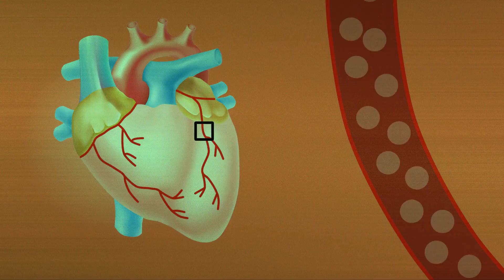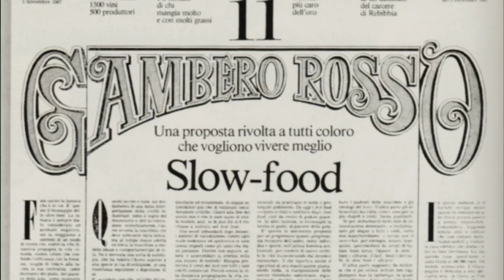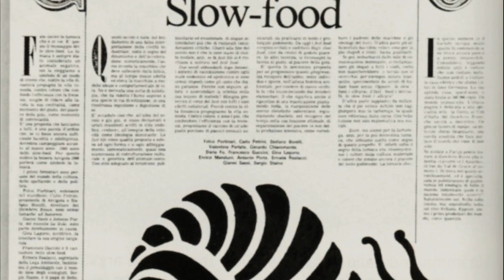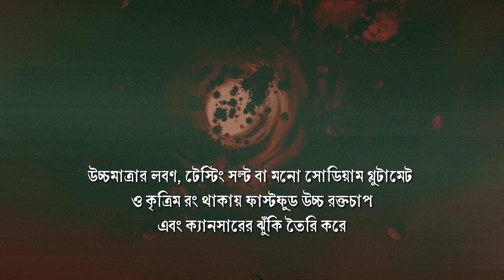ফাস্ট ফুড নাকি স্লো ফুড? । স্লো ফুড মুভমেন্ট। Say Goodbye to Fast Food - The Slow Food Movement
স্লো ফুড হলো ‘লো জিআই’ সমৃদ্ধ খাবার, যা পেটে গেলে অনেকক্ষণ থাকে এবং ধীরে ধীরে হজম হয়। তাই এগুলোকে ‘স্লো ফুড’ বলে। যেমন- ওটস, পাস্তা, মিষ্টি আলু, ছাতু, ভুট্টা, মটর ডাল, চীনাবাদাম, ছোলা, মাশরুম, বিভিন্ন শাকসবজি ও ফলমূল। আজকাল বিভিন্ন দেশের বর্ণাঢ্য খাবারের ইতিহাস বিলুপ্ত হয়ে যাচ্ছে । স্লো ফুড মুভমেন্ট ফাস্ট ফুডের পরিবর্তে এসব ঐতিহ্যবাহী বর্ণাঢ্য খাবারগুলোকে মানুষের পাতে ফিরিয়ে আনছে ।